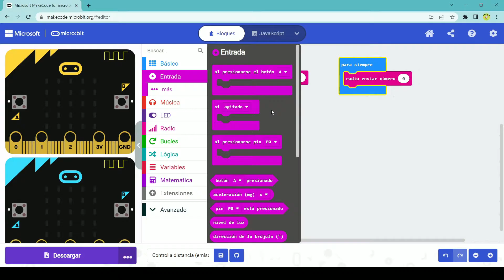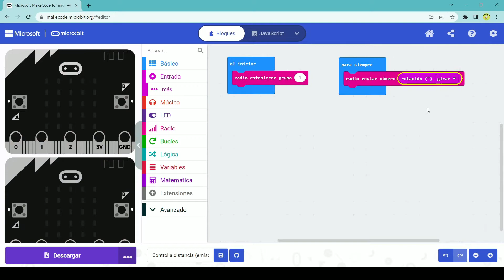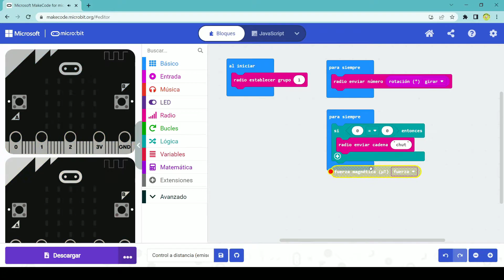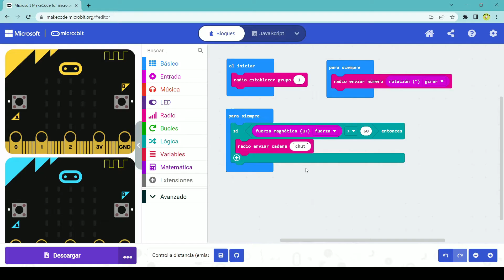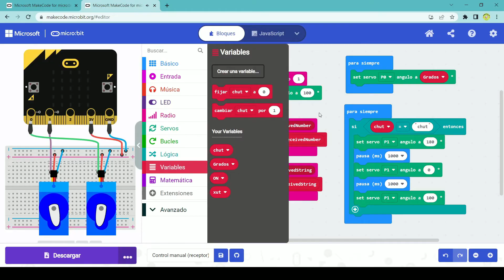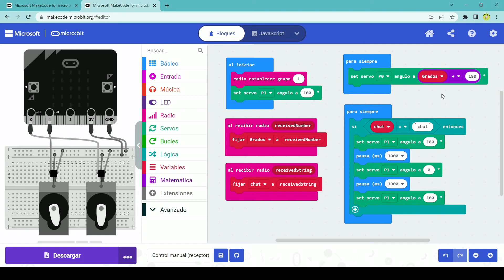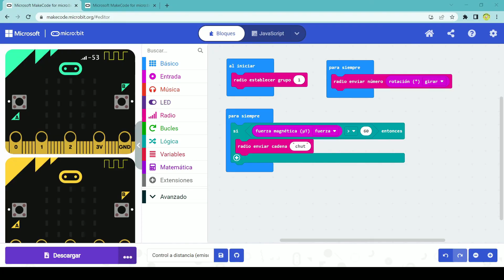Proyecto microbit. Control con gestos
En este vídeo se muestra cómo controlar el jugador a distancia con microbit, sin necesidad de cables ni de pulsar botones, simplemente con los gestos de nuestra mano. Te recomiendo que veas también: